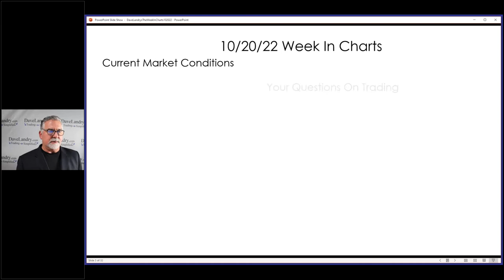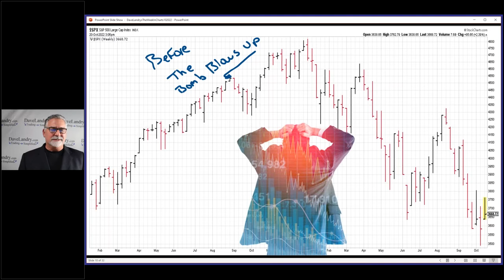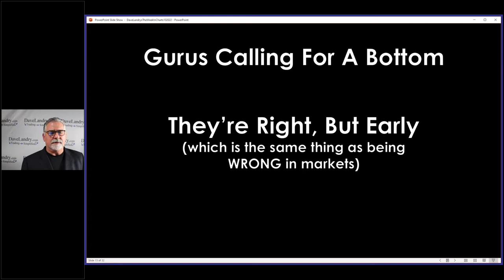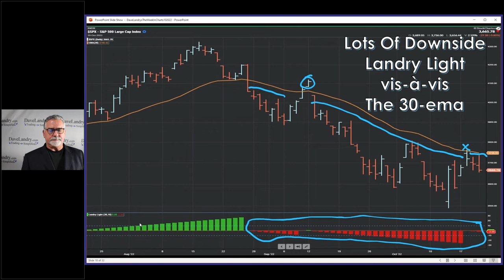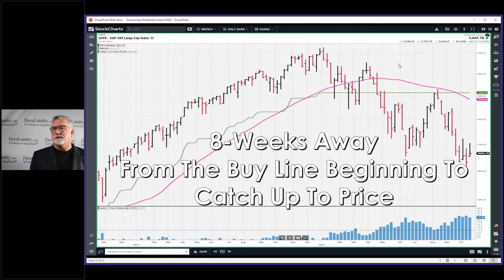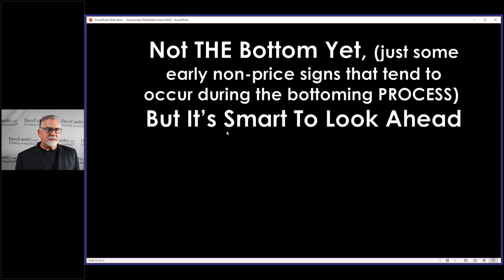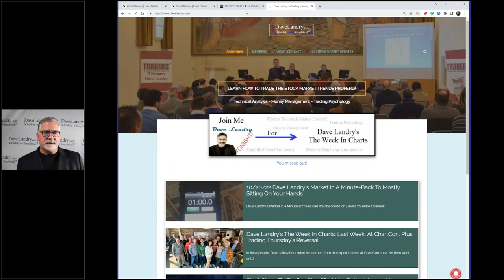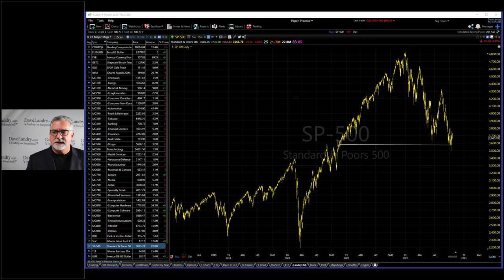Dave Landry's The Week In Charts-Harbingers Of A Bottom (?)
Dave discusses potential harbingers of a market bottom and then goes on to give his take using the charts.

00:00 Intro
01:30 Harbingers of A Bottom
01:35 Armchair Economist
02:50 The Kool-Add Drinkers
04:25 Phone Is Ringing
08:00 10% Before 50%-Simple Market Timing
11:29 Historical Bear Markets After 10% Losses
13:00 Is The Frequency Of Bear Markets Increasing?
17:00 Gurus Calling For A Bottom
18:00 Doom And Gloom-stirs Coming Out The Woodwork
21:30 Ozzy Man Market
24:00 Is Big Dave Buying It?
25:00 What Would It Take To Become Bullish?
26:10 30-ema Landry Light
27:00 50-sma Landry Light
27:30 200-sma Landry Light
29:00 The Power Of The 30-Week EMA Landry Light
30:00 Weekly Proper Order
31:00 You Have Time To Get out But Not An Unlimited Amount Of Time
33:20 The TFM 10% System- Where Are We Now?
34:00 The Power Of A Mediocre Simple System
41:30 Not The Bottom, But Pay Attention
43:00 Question on Opening Gap Reversals
48:00 Watch For Reversal Patterns?
50:00 Resources For Trading At DaveLandry.com
51:30 Best Platform For Crypto?
54:00 Take Profits Early Market
55:00 Stock Market Analysis